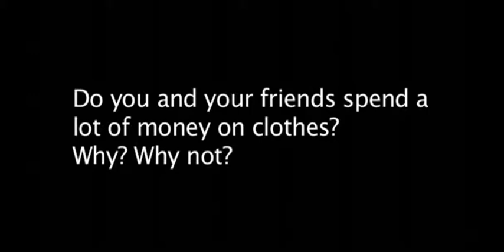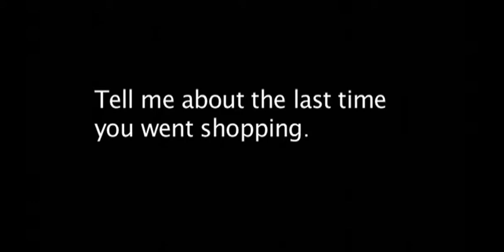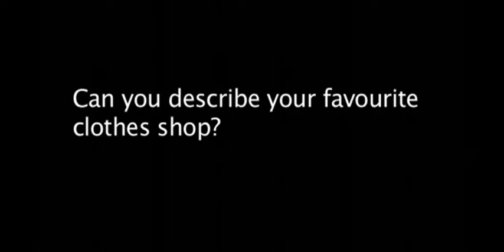Unit 9 9F Interviews about shopping - Solutions Intermediate 2nd edition Video